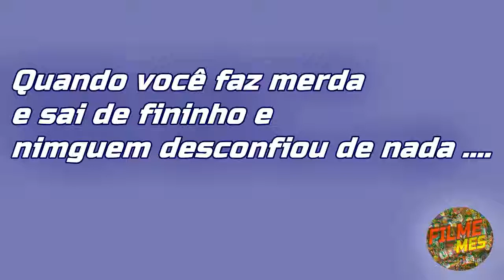Você fez algo de errado e ninguém desconfiou